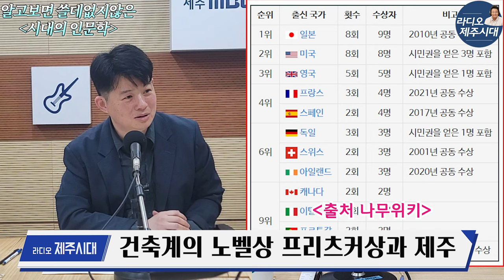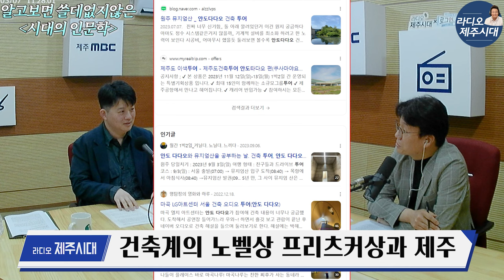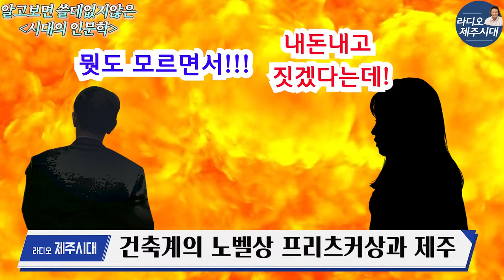프리츠커상과 제주. 좋은건축이란 [알고보면 쓸데없지 않은 시대의 인문학]